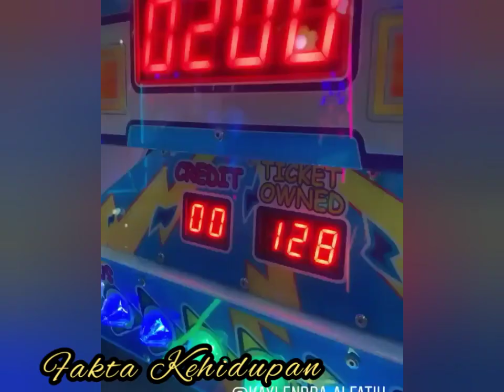moment romantis billy elvia